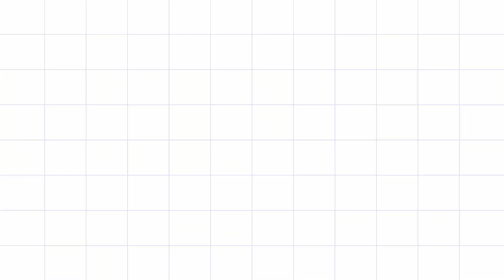L.B. Houston Park Trail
The L.B. Houston Park mountain bike trail (10 miles) is within the L.B Houston Greenbelt and the Elm Fork Greenbelt in Northwest Dallas near the Elm Fork of the Trinity River.

This is a beginner to intermediate trail with over 10 miles that is well-marked with markers signifying turns, hills etc. This trail is ideal for both endurance building rides and leisurely rides.